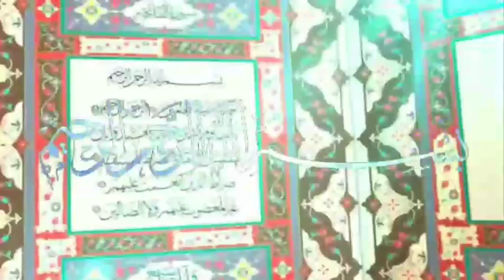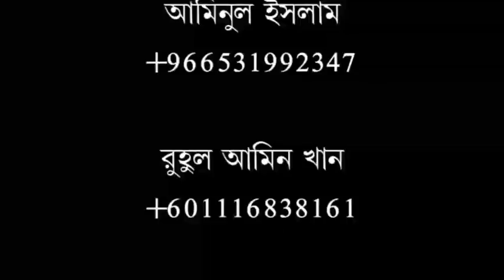*মাসজিদ-ই-নববীর জুম'আর খুৎবার * যাকাতুল ফিতরার বিধান* অনুবাদকঃ *শায়খ "শেখ সা'দী" আল-মাদানী)*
আসসালামু আলাইকুম, সম্মানিত সকল দ্বীনি ভাই ও বোনেরা সালফে সালিহীনের মানহাজের উপর অটল আল ফুরকান মিডিয়া / Al Furqan Media / الفرقان ميديا ★★★ (সত্য মিথ্যার পার্থক্যকারী) আমাদের এই চ্যানেলটি কোন দল বা মতের লক্ষ্যে পরিচালিত নয়। আমাদের উদ্দেশ্য এটা নয় কাউকে হেয় প্রতিপন্ন করা। আমাদের উদ্দেশ্য সঠিক ইসলাম প্রচার করার মাধ্যমে সমাজের সকল বাতিলকে উম্মতের সামনে তুলে ধরা এবং আমাদের উদ্দেশ্য কোরআন এবং সহিহ হাদিসের দাওয়াত সকল মানুষের কাছে পৌঁছে দেয়া এবং ইসলামের নামে সকল প্রকার কুসংস্কার সমাজ থেকে দূর করা.. প্রিয় দর্শক আমাদের আল ফুরকান মিডিয়ার নতুন নতুন ভিডিও পেতে হলে আমাদের YouTube চ্যালেনটিকে Subscribe করুন। আমাদের ভিডিও সবার আগে দেখতে হলে নোটিফিকেশন বেল বাটনে ক্লিক করুন। আমাদের ভিডিও শেয়ার করে দাওয়াতি কাজে অংশগ্রহণ করুন, হতে পারে আপনার একটি শেয়ারে অন্য ভাই আল্লাহর রহমতে হেদায়াত পাবে, এতে করে আপনিও সাওয়াব পাবেন ইনশাআল্লাহ। প্রিয় দর্শক আল ফুরকান মিডিয়া Whats'app প্রশ্ন-উত্তর গ্রুপে আপনি এবং আপনার যারা পরিচিত লোক আছে তাদের এড করে ইসলাম সম্পর্কে জানেন। আমাদের আছে অনেক সম্মানিত শাইখগন, যারা আমাদের সকল সমস্যা কোরআন ও সহিহ হাদিসের আলোকে সমাধান করেন। আমাদের এই WhatApp গ্রুপে এড হওয়ার জন্য যোগাযোগ করুন আমাদের এডমিন ভাইদের সাথে. আব্দুর রহমান আমিনুল ইসলাম রুহুল আমিন খান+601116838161 মোহাম্মদ শাহজাহান আলী মীর আলমগীর হোসেন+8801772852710 মোহাম্মদ ইউসুফ বিন হেলাল নিহাল বিন আজিজ " সেলিমুল আলম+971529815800 আবুল হোসাইন রিয়ায় আব্দুর রাকিব তানজিল আহমেদ তোমরা ভালো কাজে একে অপরের সহযোগীতা কর, মন্দ কাজে একে অপরের সহযোগীতা করোনা।"(সুরা মাইদা, ৫/২)।কোরআন ও সুন্নাতই হোক জীবনের একমাত্র উৎস।